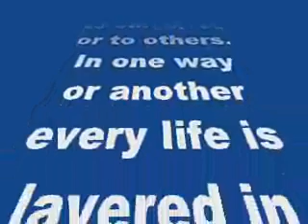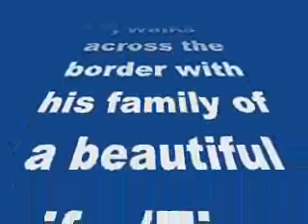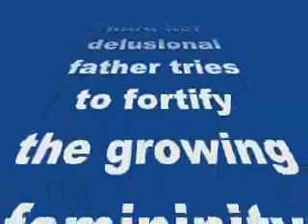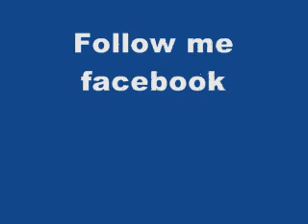Qissa movie review: Irrfan-Tillotama-Tisca Chopra’s bewildering tale is a mystifying-review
Qissa movie review: Irrfan Khan-Tillotama Shome-Tisca Chopra’s bewildering tale is a mystifying and satisfying masterpiece

The film releases alongside Varun Dhawan’s Badlapur….
Set aside the badla that beckons at the boxoffice this week. Qissa is a killer. All our lives we try to be what we are not. Some of us lie about our sexual orientation to ourselves or to others. In one way or another every life is layered in lies.
Qissa is a film that strips through the layers of subterfuge that living on the edge entails. The partition of India ripped the country into two. In the film Irrfan, playing the Sardar Umber Singh with majestic believability, walks across the border with his family of a beautiful wife (Tisca Chopra) and three daughters.
The fourth progeny is where the plot thickens. Obsessed with the idea of a male heir, Umber invents a virtual life for his fourth born. She is no longer a daughter. She is Umber’s son Kanwar Singh who won’t play with dolls. But the dolls will continue to play with her, no matter how hard her delusional father tries to fortify the growing femininity of his daughter with aggressive clannish lies.
Anup Singh unfolds the bewildering and bizarre tale with an inevitability that simply dissolves all disbelief. In a society, culture and country that still favours the male child as the true inheritor of the family lineage, the message that Qissa conveys is both timely and timeless.
The drama created in the screenplay(co-written by the director Anup Singh and Madhuja Mukherjee) is so primeval,it threatens to collapse under the weight of its own drama. The director balances out the incongruities inherent in the theme with a great deal of compelling drama and primeval passion.
You can’t help being swept away by the deceit drama and passion of Qissa. Cinematographer Sebastin Edschmid shoots Punjab as a hotbed of political cultural and emotional turmoil.
Not surprisingly the last quarter of the narrative slips into a surreal mode, as Umber, now dead, returns to confront the son he never had. Finally the film is about the ghost of tormented guilt-ridden man trying to come to terms with the wrong done to a son’ he never had and A daughter-in-law (Rasika Duggal) he should’ve never conned.
Irrfan’s shared screen-time with his gender-challenged daughter are structured as a subverted tribute to the filial bond that ties all mankind.
Like destiny, Qissa moves in unexpected ways. The performances specially Irrfan’s, lift the high drama to another level of articulation where the characters appear to be conversing with their destiny without Edschmid’s camera peering into their souls. More than 70 percent of the film is shot in the night, as though the dark recesses in the characters’ souls were seeking a way to express themselves outwardly.
Emphatically evocative are the sequences where Tillotama Shome as Kanwar is locked away in her father’s crumbling ancestral home in Pakistan with his’ bride Neeli. As they try to figure out a way from his gender imbroglio, a glowering state of doom and indignation gathers around the film.
You know as well as the characters do that there is escape from the patriarchal arrogance that Irrfan’s character has unleashed on his family. In some endearing way, the theme of patriarchal tyranny in Qissa reminded me of Shoaib Mansoor’s Pakistani film Bol.
And though Tillotama Sharma’s gender challenged character never acquires the resilient tragic contours of Hillary Swank in “Boys Don’t Cry”, she brings a very high dose of credibility and poignancy to her character, specially in her high dramatic sequence where her character stands naked in front of her father’s ghost asking him her true identity.
Rasika Duggal as Shome’s reluctant bride is deeply moving. And Tisca Chopra as Irrfan’s devoted wife who can’t give her husband the one thing that makes his life worthwhile, reminds us again of her staggering versatility.
But make no mistake. Qissa gets the largest measure of its strength and glory from Irrfan. Like the ghost that follows the film’s gender-challenged protagonist Qissa will haunt you forever. It takes the patriarchal obsession with the male heir to a level of lucid expression where geopolitical dislocation and gender ambivalence are locked in a visceral embrace.

Reviewed by IANS
* Poor
** Average
*** Good
Very good
Excellent